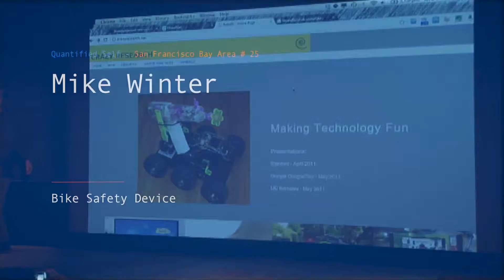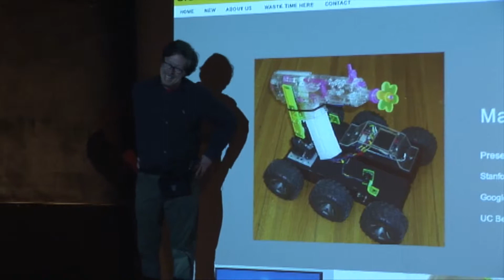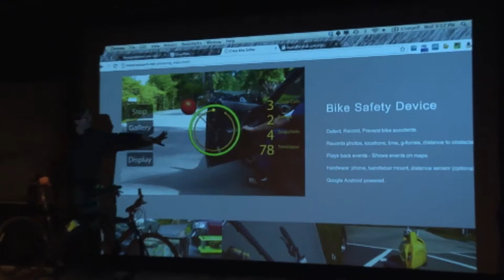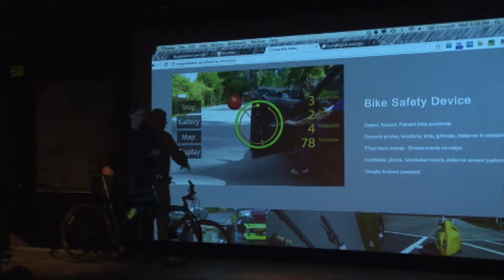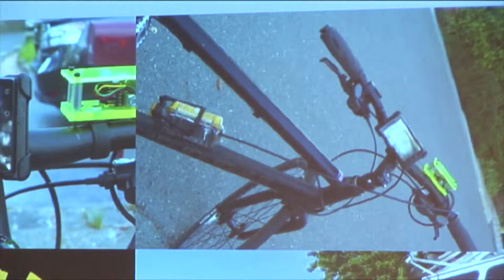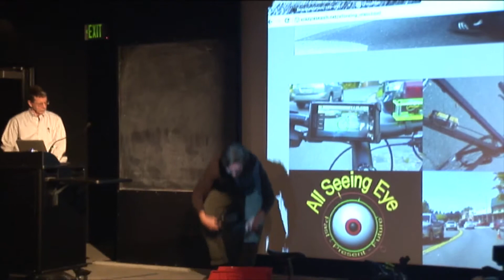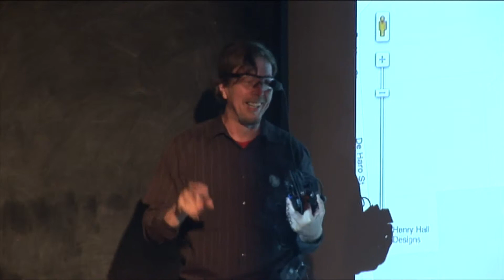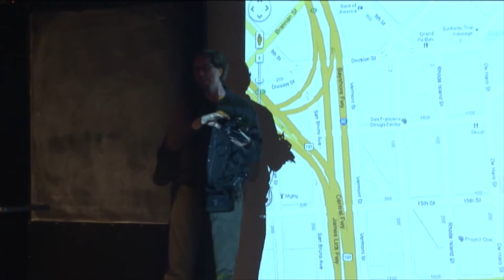Mike Winter - Bike Safety Device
4/18/12 - California College of the Arts - Bay Area #25

Mike Winter talks about his Bike Safety Device.